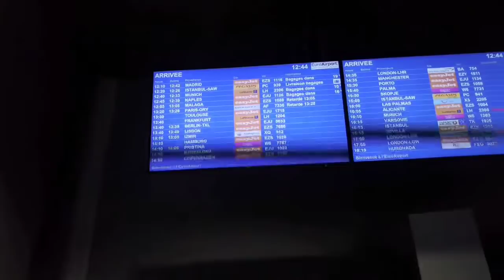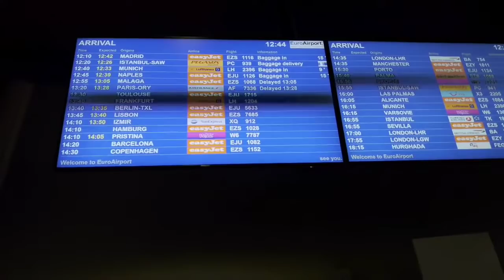3 ülkenin de kullandığı tek havalimanı?!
Dünyada bir benzeri daha yok! Yoksa var mı? 3 ülke, 1 havalimanını kullanıyor.